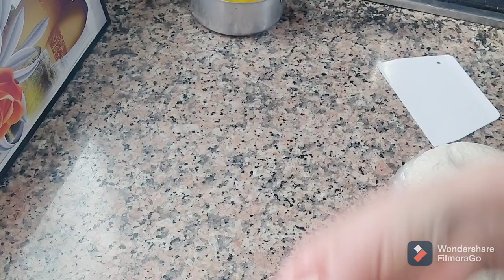رزة القاضي بدون ماكينة كتحماقي على الرزيزة ومتتصدقش ليك ضروري تجربيها بهاد الطريقة ودعي معي